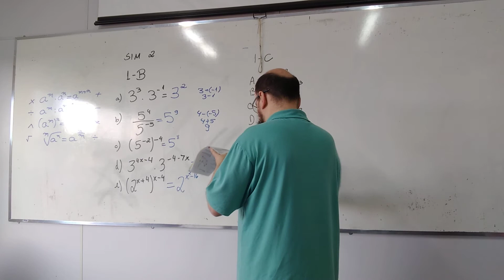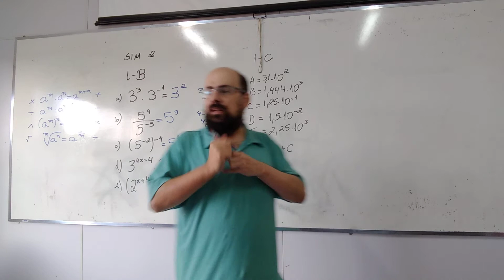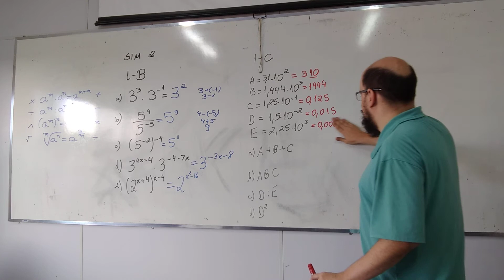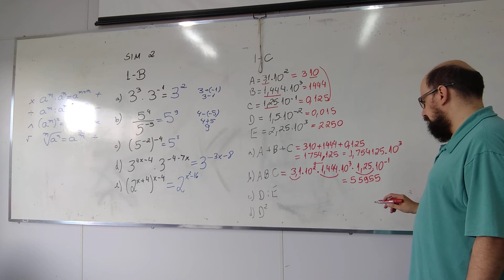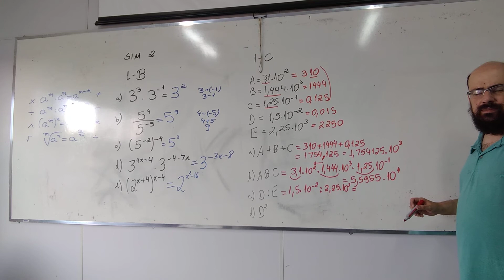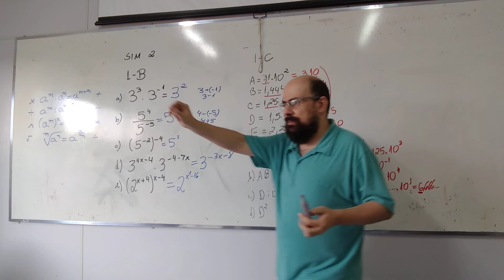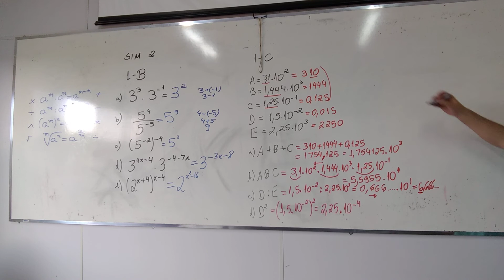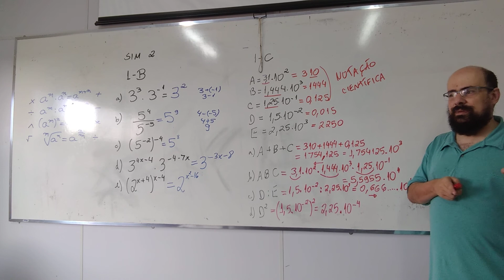Simulado 2 PODEMOS B Módulo 2 Questão 1C - Notação Científica